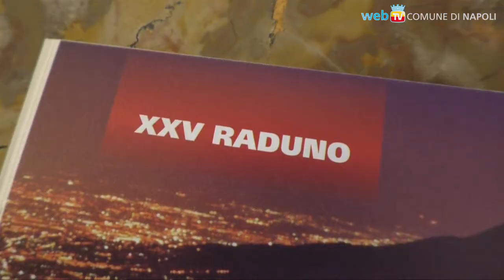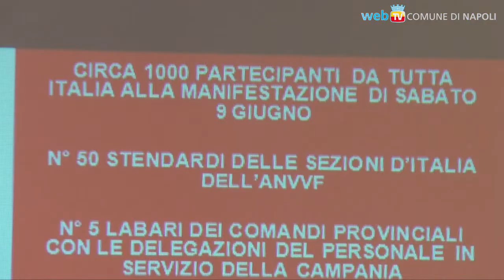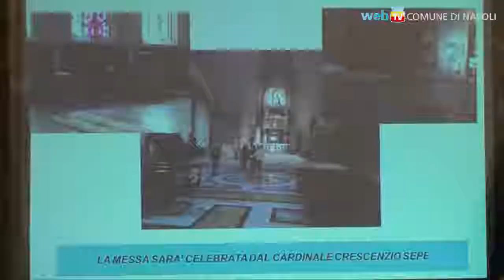Napoli ospita il 25° raduno nazionale dei Vigili del Fuoco